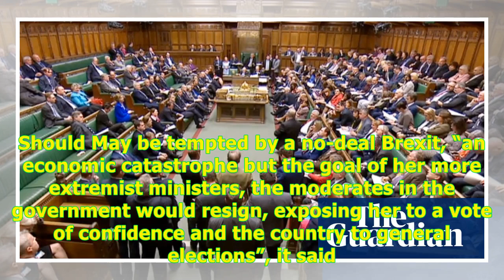'Wholesale slaughter of Brexit continues': EU papers reach for the apocalyptic -24H Highlight News